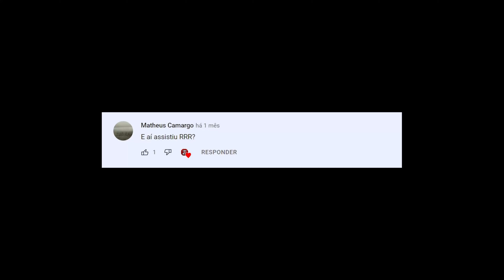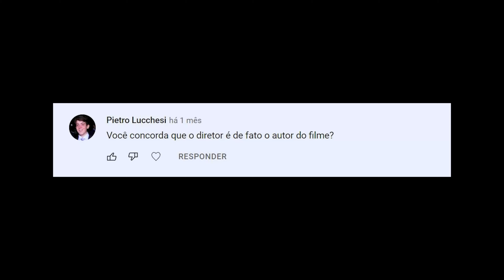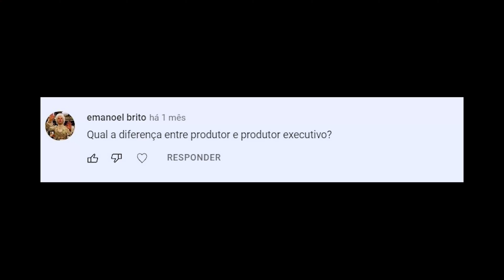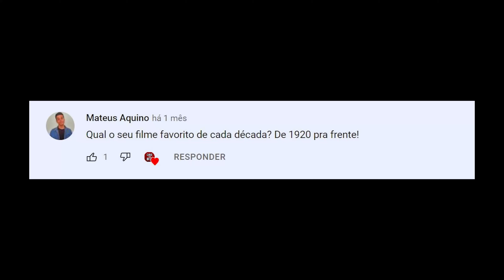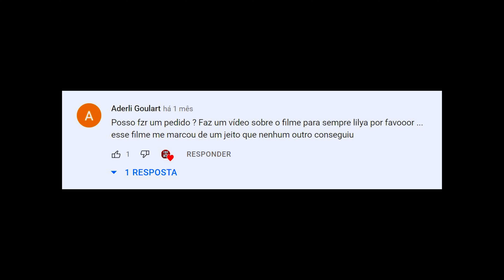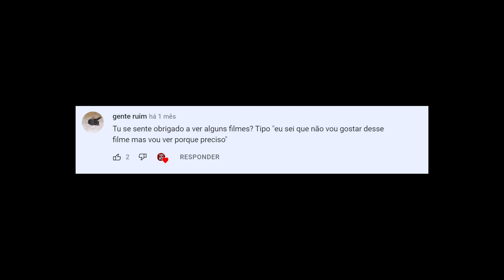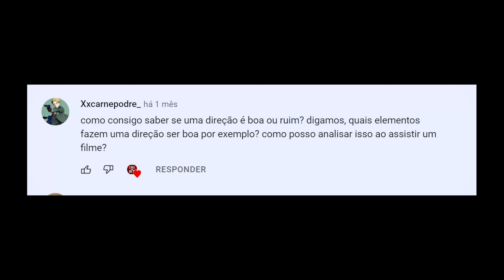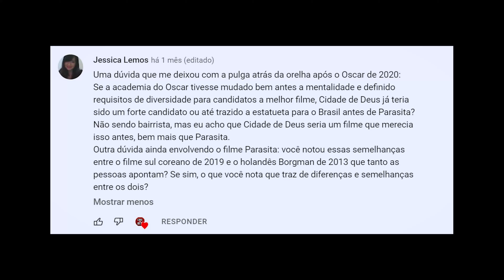RESPONDENDO perguntas de CINEMA #3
O diretor é o autor do filme? Qual o melhor filme da década de 90. Top 3 fotografias do cinema e qual é a diferença de produtor e produtor executivo. Respondo todas essas e outras perguntas no vídeo parte 3 das respostas sobre cinema.

Instagram da banda citada: @meinteilrammsteintribute